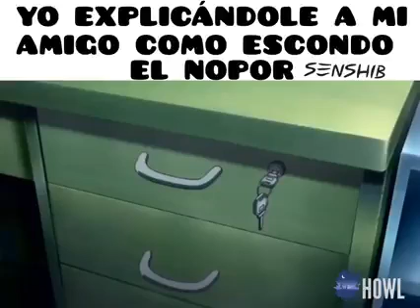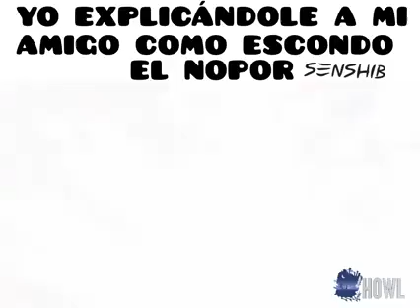Yo explicandole a mi amigo como escondo el NOPOR: 😏😏